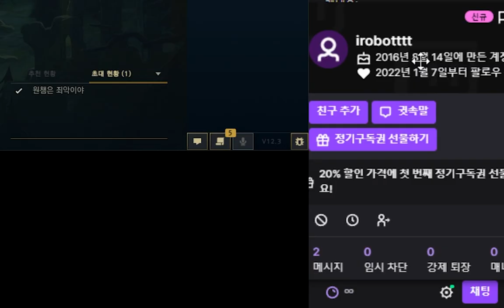몸짱짱 카사딘